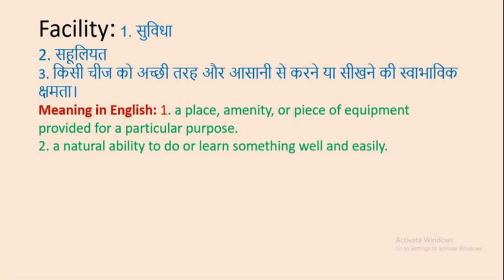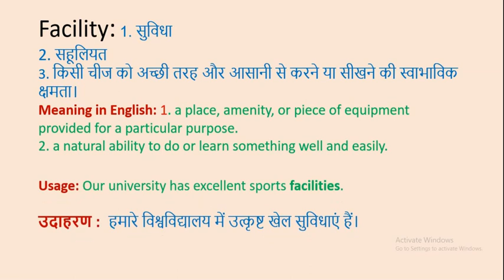Facility Meaning in Hindi & English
Word meaning